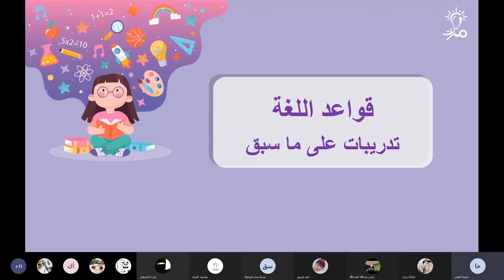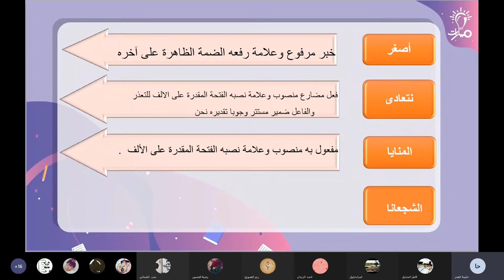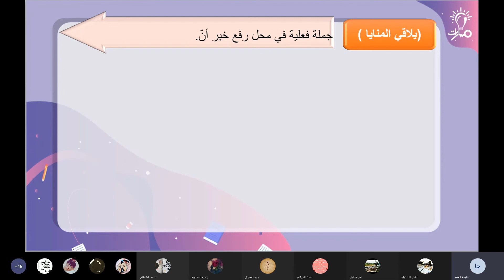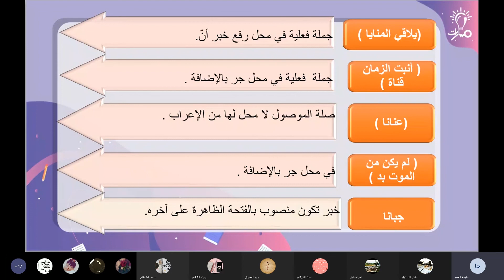"تدريبات على ما سبق" السؤال 10 و 11 و 12 و 13 كتاب اللغة العربية الصف التاسع